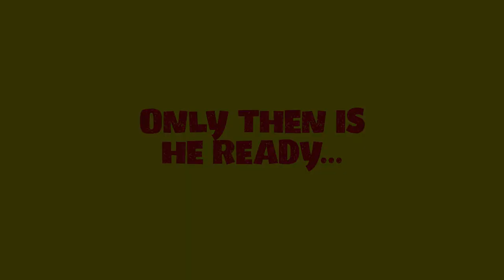Good Morning, Superman!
When morning comes, a young boy must prepare for his day, faster than a speeding bullet. The perfect companion to the best-selling author Michael Dahl's Bedtime for Batman, this official DC Comics picture book will have Superman fans young and old delighting in their morning routines. Includes a morning routine checklist.

Good Morning, Superman! Will be available in March 2017!